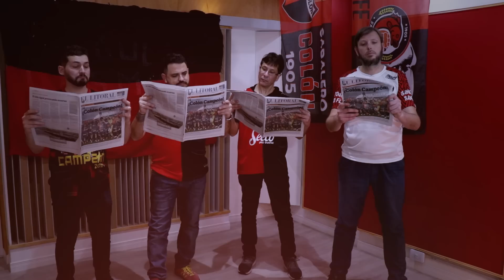Sergio Torres x Rodrigo Naffa - Mi Primera Estrella (Videoclip Oficial)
Participantes Mi Primera Estrella

Voz solista: Sergio Torres

Dirección artística y arreglos musicales: Rodrigo Naffa (El Sabalero Polifónico)

Textos: Benito López (Colón es Poesía)

Locución: Fabián Mazzi

Jugadores: Christian Bernardi, Gonzalo Piovi, Paolo Goltz, Rodrigo Aliendro, Bruno Bianchi, Nicolás Leguizamón, Federico Lertora y Wilson Morelo.

Acordeón: Daniel Pérez

Violines: Sergio Sanagustín y Dylan Villanueva.

Flauta: Florencia Núñez

Piano: Ignacio Masello

Guitarra: Sebastián "Flaco" Tredici

Bajo: Gonzalo Carmelé

Coreutas: Fabián Rosa, Ricardo Fischer, Rodrigo Naffa y Manuel Rodrigo.

Percusión: Claudio Robledo, Patricio Fleming, Cristian Moreira, Antonio Ramírez, Emanuel Sanagustín, Guillermo Gervasoni y Cristian Savo.

Estudios de grabación: Zoo Studio (Daniel Pérez) y Cima Studio (Gabriel Strada)

Masterización: Attic Studio (Patricio Claypole) - Buenos Aires

*Productora: RHF Producción & Creo Films
Rodrigo Farías
(Producción General )
Brian Albornoz
(Cámaras y edición)
Joel Domínguez
(Audio e iluminación)
Claudio Salto
(Edición y montaje)
Nico Jourdan
(Arte Fotográfico)

Agradecimiento especial al Club Atlético Gimnasia y Esgrima de La Plata.